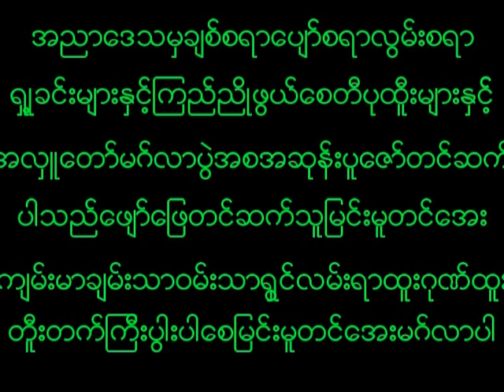August 27, 2023